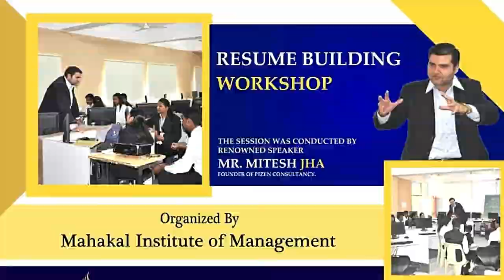WELCOME TO Mahakal Institute of Management [MIM]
The institute is associated with various academic institutions viz. All India Management Association, Confederation of Indian Industries (CII), Indian Society for Technical Education, Indore Management Association, NHRD Network, Hyderabad, SIDBI. Further it has wide support from industrial and business units for in-plant training and placement.